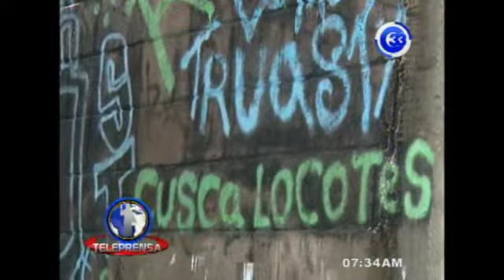Al menos 4 personas son asesinadas en el gran San Salvador